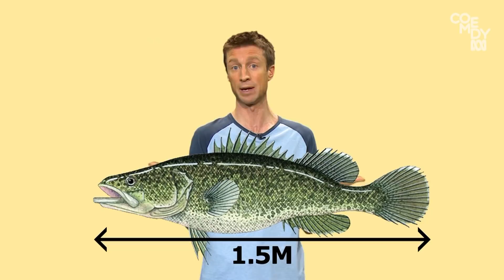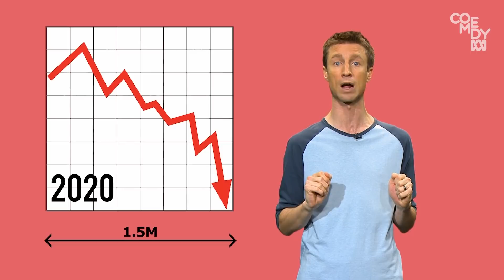One point five | Sammy J S3 (ep22)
We're social distancing today! Do you want to join us?

Biting, bite-sized comedy as Sammy J and his team of troublemakers tackle the news of the week.